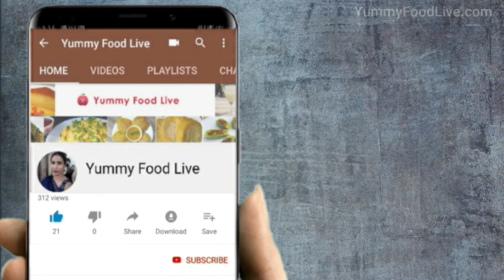Ghar Par Banaye Ye Namkeen | Instant Chakli Recipe | 100 % क्रिस्पी चकली रेसिपी | Instant Muruku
Ingredient